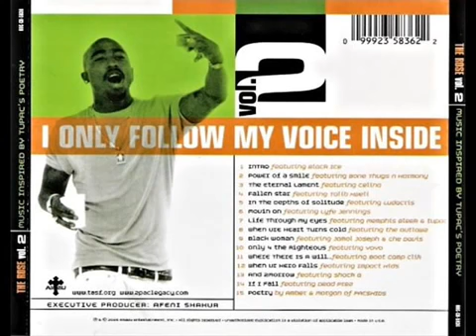2Pac Whern ure heart turns cold 360p